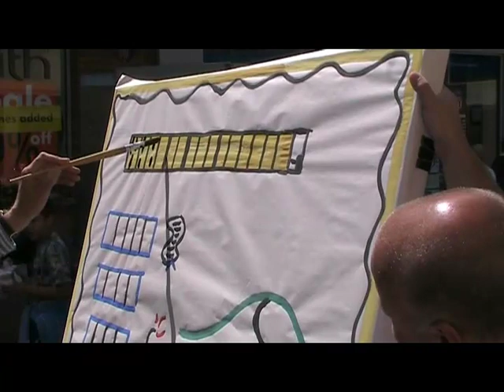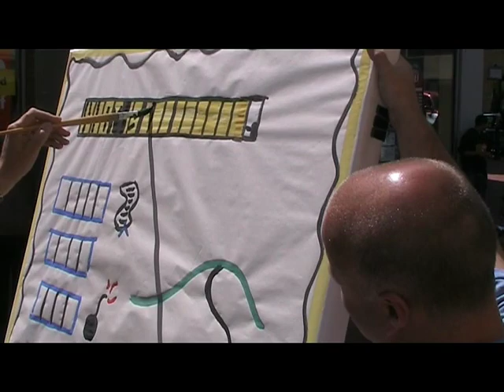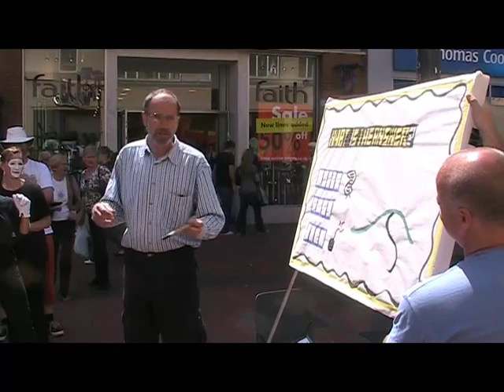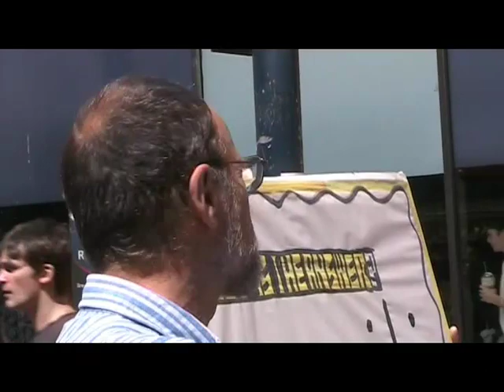Street Preachers in Bristol.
Dave preaching in Bristol City Centre